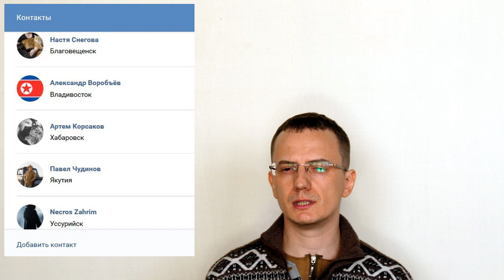Призыв дальневосточников в Рабочую Партию России